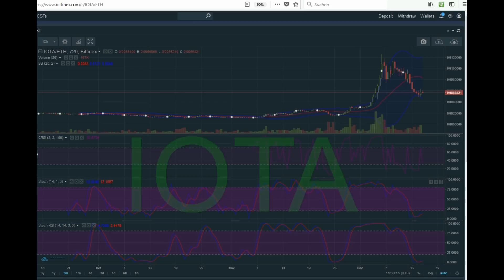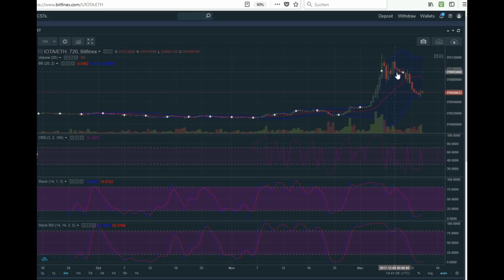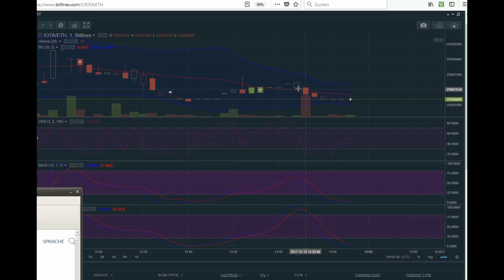warum ich IOTA verkaufte 2021 + Anleitung u. Tipps - Handel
Tipps zum Ausstieg bei Trader oder Cryptowährung kurz erklärt. Weshalb ich meine IOTA verkaufte, erfährt ihr schnell erklärt im VBLOG und wie man die Stützlinie erkennt um den besten Nutzen zu erhalten. Ich bin kein Finanzexperte und somit gebe ich nur Ratschläge aus meiner Sicht ab, für andere aus meiner eigener Erfahrung. Sei dabei mit Krypto Klaus...

►= Manche Links in der Videobeschreibung unten, können Afilliate-Links enthalten. Wenn Ihr  über jene Links etwas ordert, erhalte ich eine mini Provision, ohne dass sich der Preis für euch ändert bzw. mehr bezahlt. Danke für die Hilfe. Für den Käufer entstehen keine mehr Kosten, Ihr unterstützt jediglich mich und meinen Kanal - DANKE an alle...

Sound: